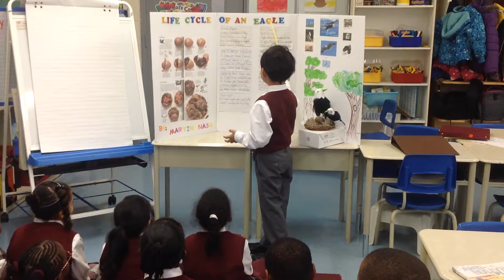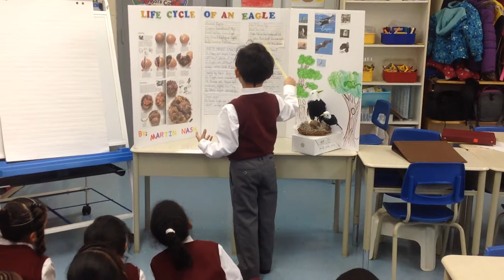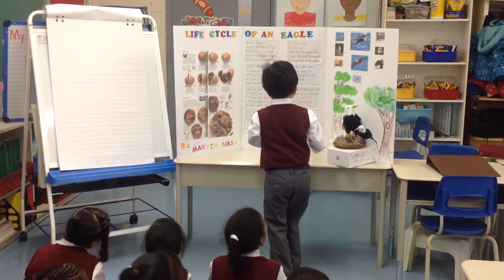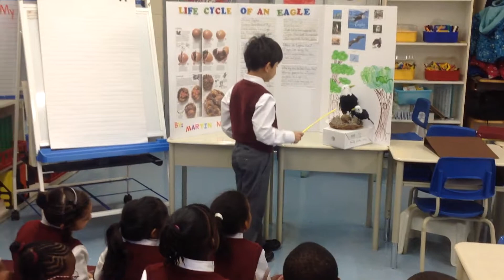Life Cycle of an Eagle (Martin Samuel Nash)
Grade I science report project by Martin Nash November 4, 2014